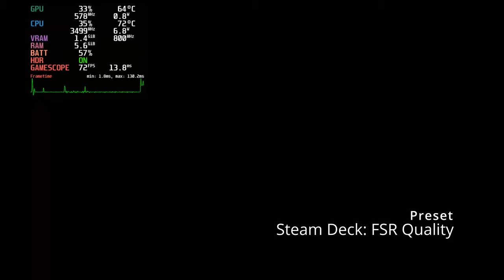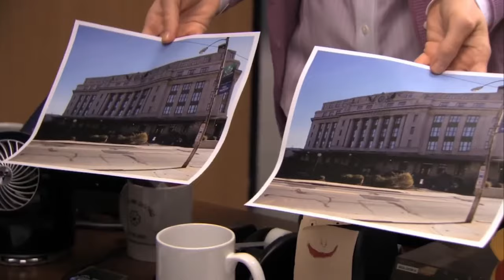The Witcher 3: Wild Hunt runs great on Steam Deck OLED | Performance Review | All settings tested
Next Gen Version of the Witcher 3 Wild Hunt with DirectX 12 selected.

Settings used:
Steam Deck Preset tested on all FSR Levels
Other Presets tested on FSR Quality

Chapters:

00:00 Steam Deck Preset - FSR Quality
02:05 Steam Deck Preset - FSR Balanced
02:40 Steam Deck Preset - FSR Performance
03:15 Steam Deck Preset - FSR Ultra Performance
03:50 Medium Preset - FSR Quality
04:35 High Preset - FSR Quality
05:25 Ultra Preset - FSR Quality
06:10 RT Preset - FSR Quality
06:48 RT Preset - FSR Ultra Performance
07:30 Medium / High Preset V1 - FSR Quality
09:25 Medium / High Preset V2 - FSR Quality (Gameplay walking)
11:07 Medium / High Preset V2 - FSR Quality (Fight Scene)
12:20 Medium / High Preset V2 - FSR Quality (Gameplay walking)

Recorded using Decky Recorder - has a performance penalty of 5 - 10% in some games